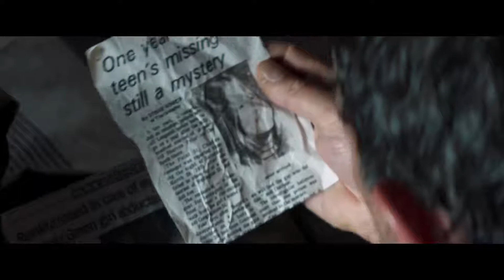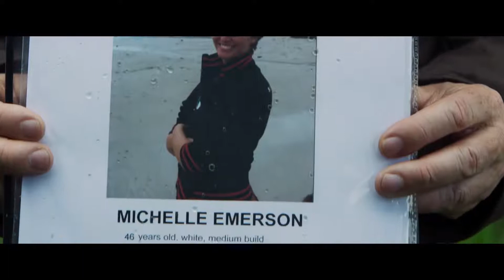Black Butterfly Trailer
Antonio Banderas, Jonathan Rhys Meyers, and Piper Perabo headline this chilling tale of a writer who takes in a mysterious drifter at his remote cabin and soon finds himself in a dangerous situation spiraling out of control.